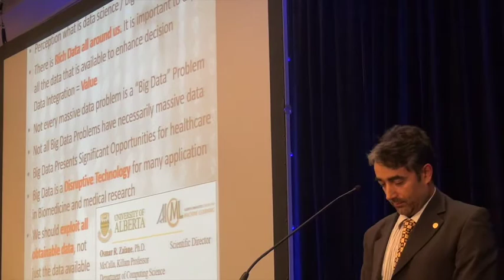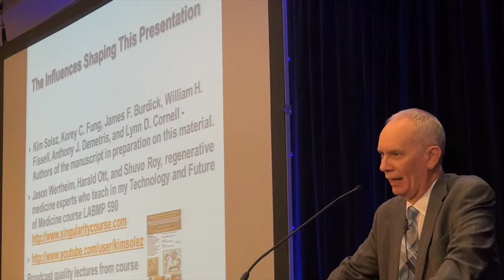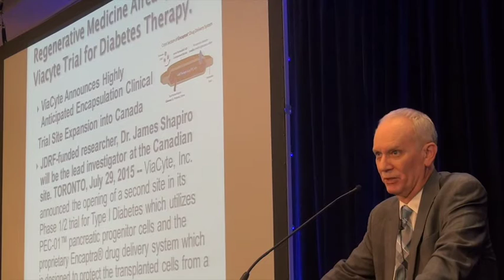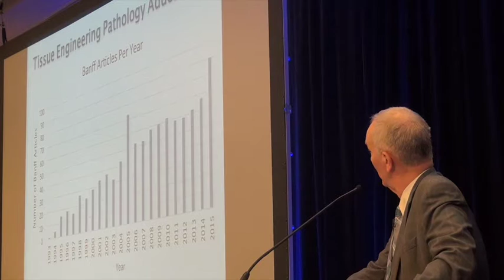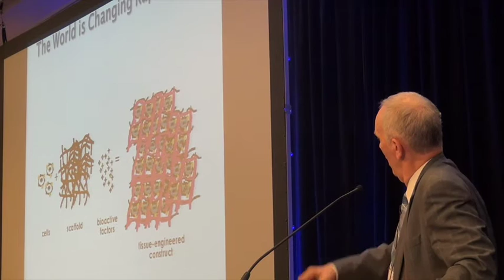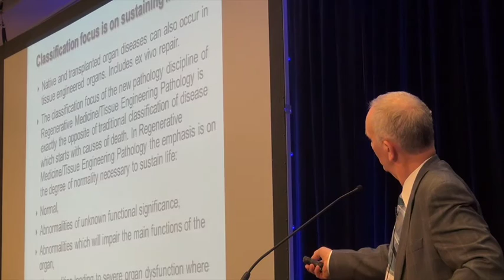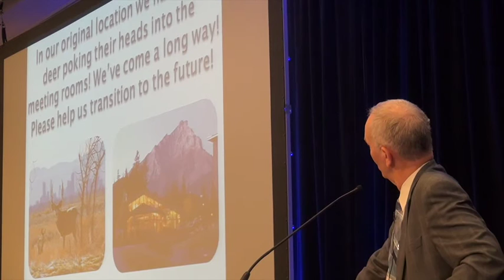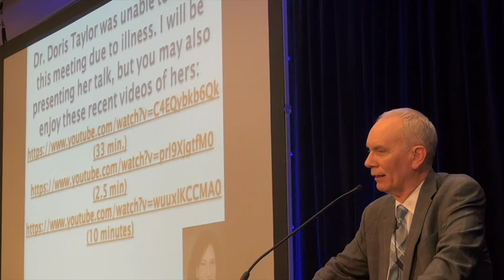Kim Solez Bridge Between Transplantation and Regenerative Medicine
Dr. Kim Solez presents "Bridge Between Transplantation and Regenerative Medicine" at the 2015 Joint Banff/CST Scientific Meeting in Vancouver, B.C., Canada on October 5th, 2015.